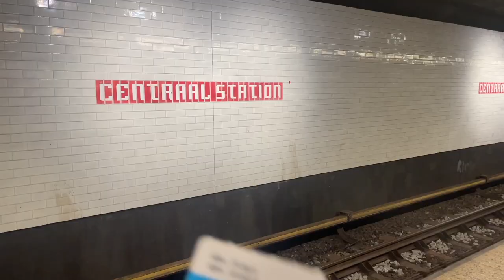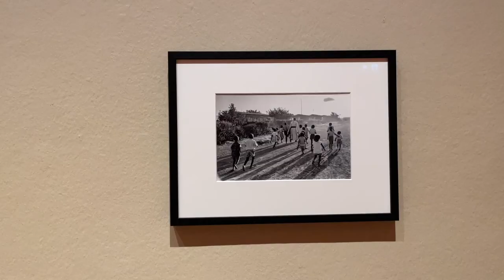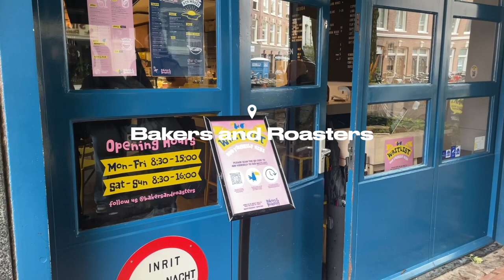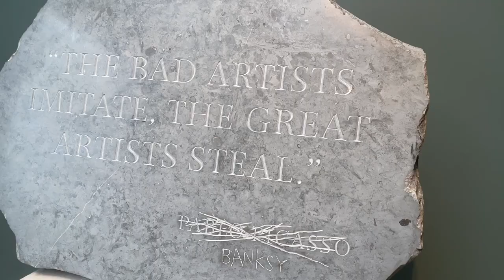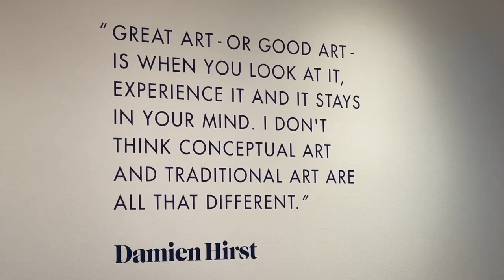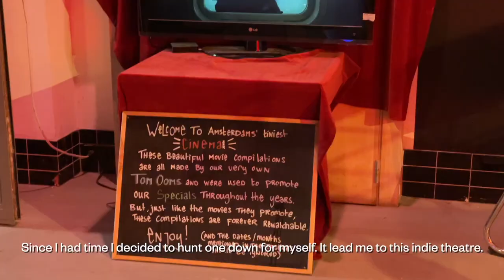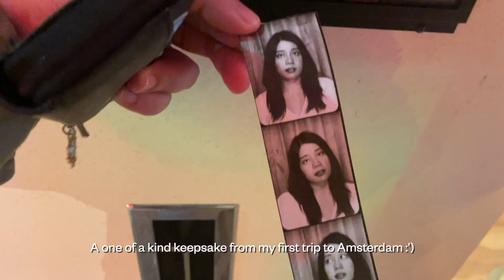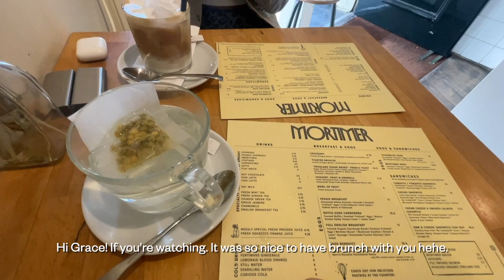Amsterdam Travel VLOG 2023 ✈️ Van Gogh Museum, Canal Cruise, Kuekenhof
Earlier this month I went to Amsterdam on a solo trip and this is what I got up to!

Places mentioned:
Kuekenhof
Foam Museum
Bakers and Roasters
Moco Museum
Van Gogh Museum
Lovers Canal Cruise
Mortimer
Pluk
Yellow Bike

 💐about me💐
Hi! My name is Heidi, and I've lived in Tokyo since 2019. I started out as a Japanese language student and since then I've passed the JLPT N4, JLPT N3, and N2 levels.

In my free time, I love exploring what Japan offers: from eating delicious Japanese food, cafe hopping, traveling to different prefectures and so much more. In this channel I document my life in Japan. Come join me!